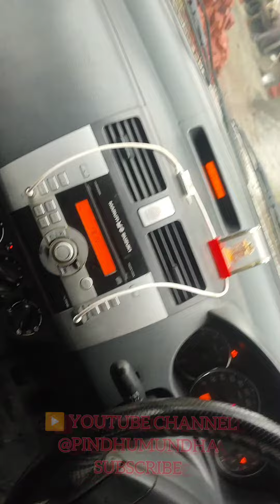1.5k+ views😳😳😲 oo bhai socha nhi tha itna jyadha views aya gye YouTube channel mrea monetize ho gyea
1.5k+ views oo bhai socha nhi tha itna jyadha views aya gye YouTube channel mrea monetize ho gyea@pindhumundha

dost or be bhout jlde apke lia bhout sara vlog ana bala hai YouTube channel jaa bala vlog ko viral kar do 🙏🙏🙏